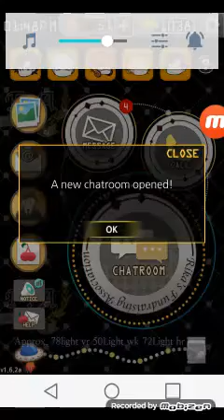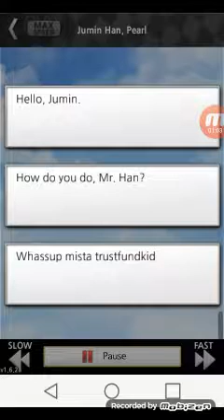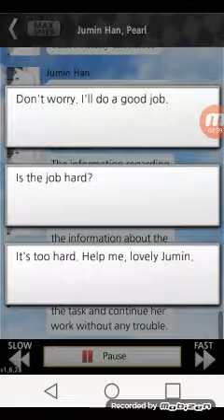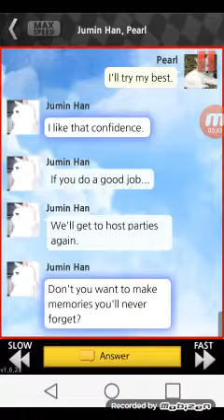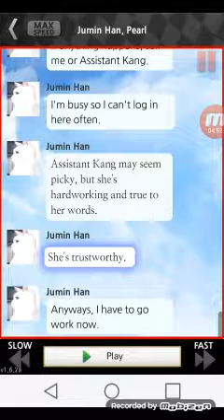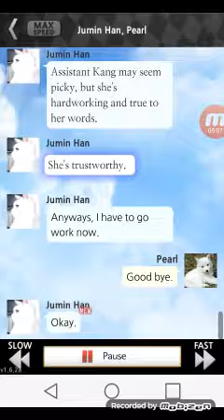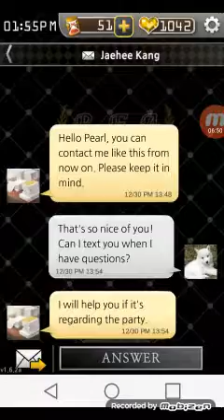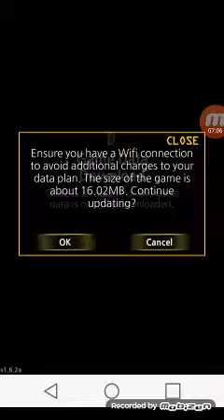Mystic messenger part 1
Sorry if the audio is bad